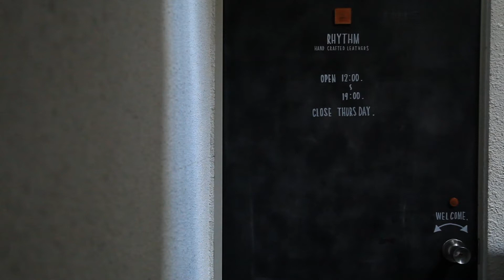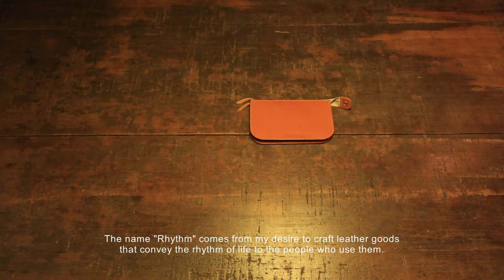RHYTHM HAND CRAFTED LEATHERS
RHYTHMは、素材と手縫いにこだわった鹿児島のレザーブランドです。動物達からもらった命に感謝を込め、丁寧な手仕事で温もりあるアイテムをお届けしています。

RHYTHM is a leather item brand focused on "materials" and "handstitches" made in Satsuma, Japan.